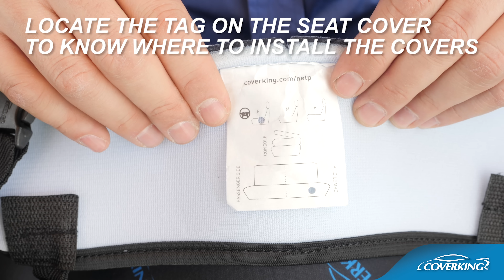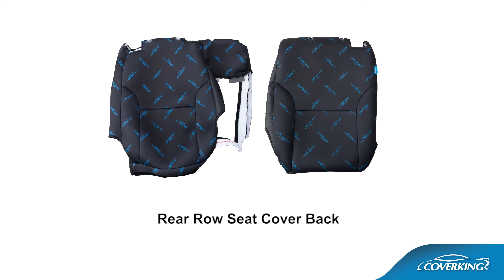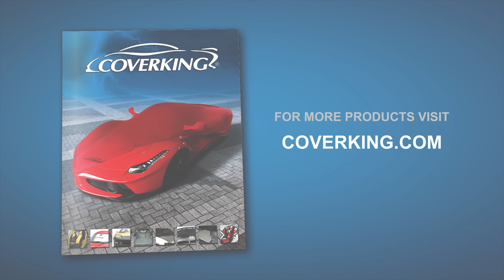How to Install 2017-2019 Volkswagen Golf Alltrack Custom Seat Covers | COVERKING®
How to install Coverking custom seat covers on the front and rear seats of a 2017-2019 Volkswagen Golf Alltrack.

Step-by-step process of installation of Coverking custom tailored seat covers on a 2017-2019 Volkswagen Golf Alltrack.  Every Coverking Custom Seat Cover is designed for a specific vehicle's seat, and sold by the row.  This video shows a complete, detailed installation using the Coverking Seat Cover Installation Kit.